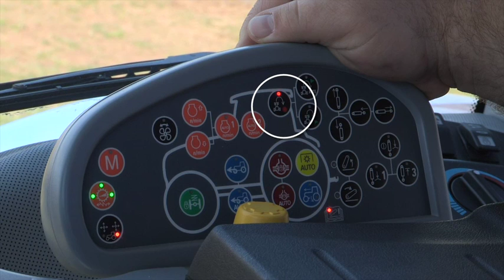Headland Management System - Record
Join Nathan F. Graham, Product Training Specialist for New Holland Agriculture, as he guides you through the process of recording a sequence of functions using New Holland’s Headland Management System.